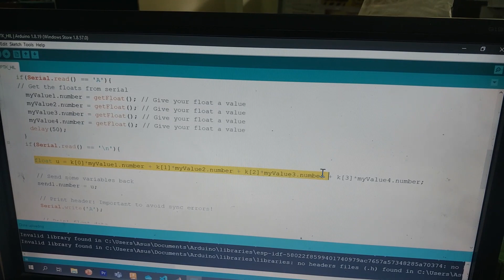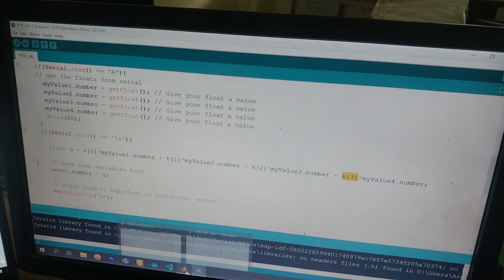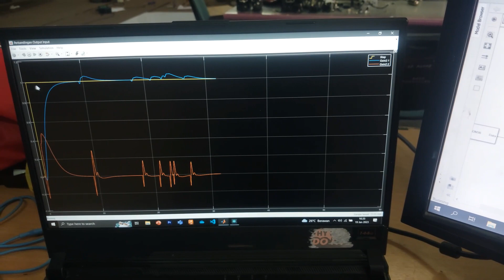MATLAB Hardware-in-The-Loop (HIL) with Arduino using LQR Control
Balancing Inverted Pendulum with LQR Control and Simulation of Hardware-in-the-loop using Arduino and Arduino IDE